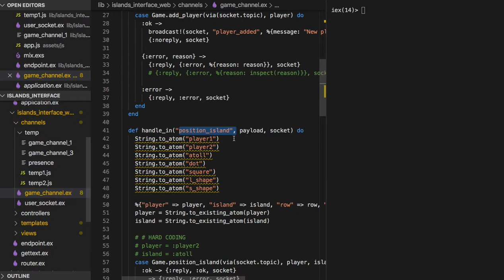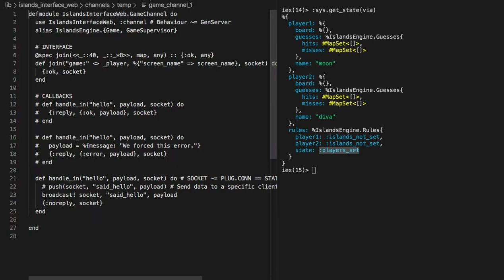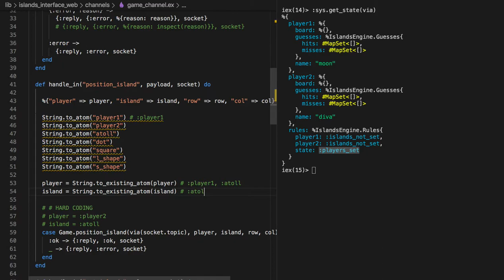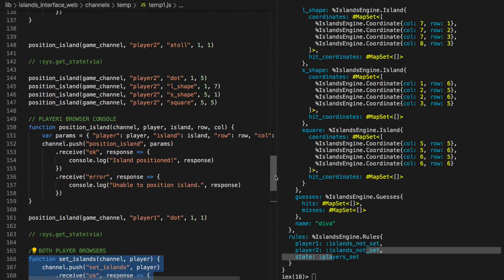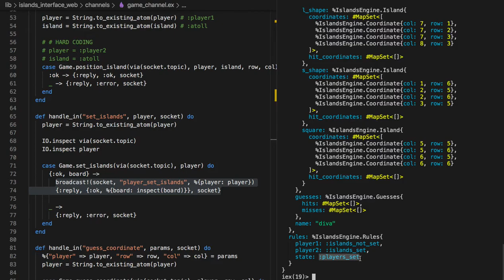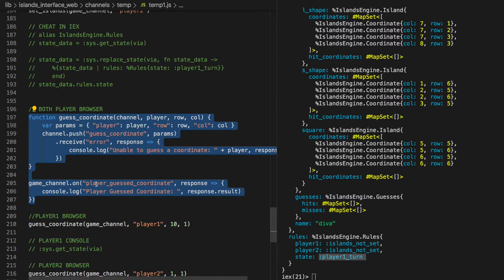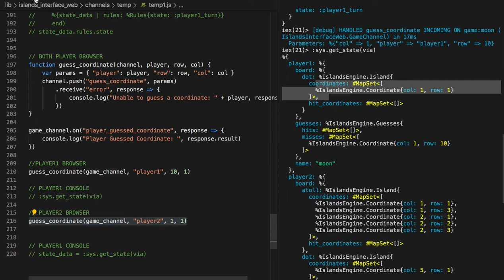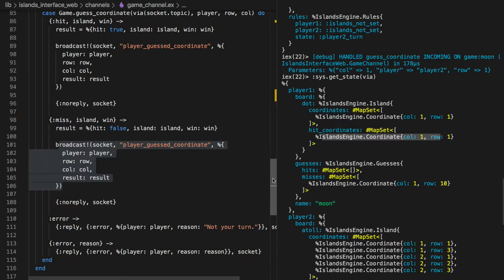[엘릭서] 171 - Connect the Channel to the Game